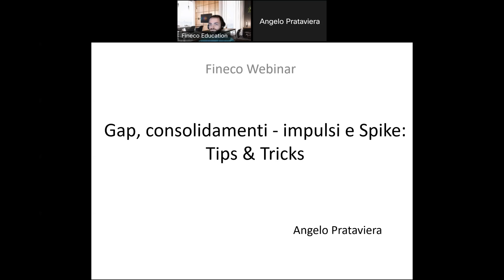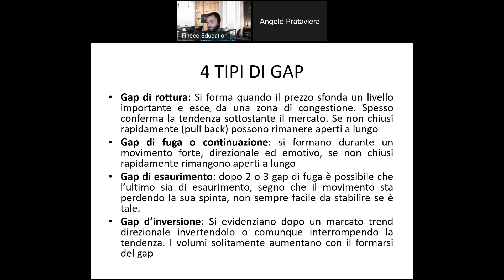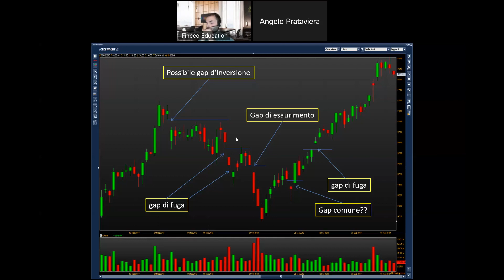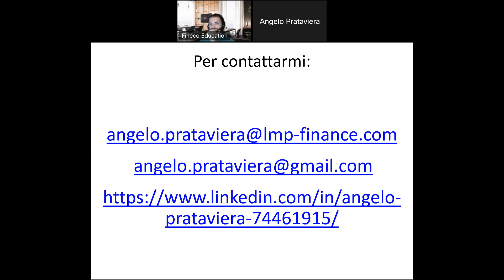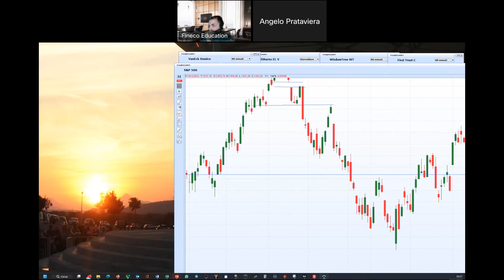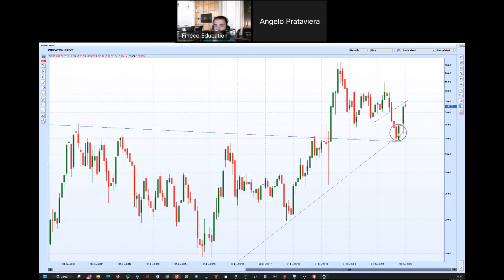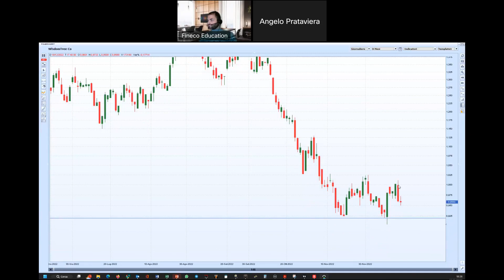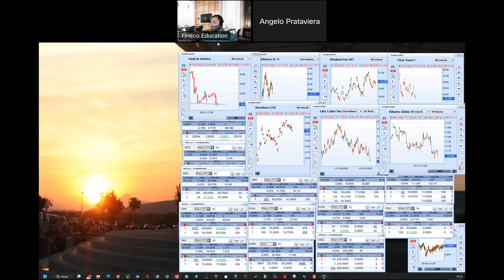I Gap di prezzo spiegati in modo semplice